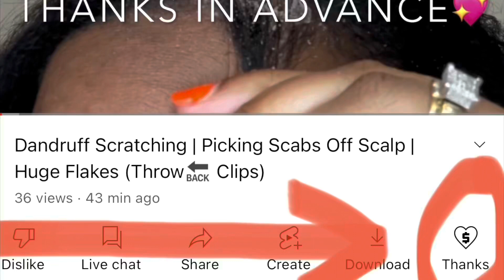ASMR ~ Dandruff Scratching Lots of Crunchy Stubborn Psoriasis Flakes Off my Scalp ~ Compilation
Dandruff Scratching Compilation